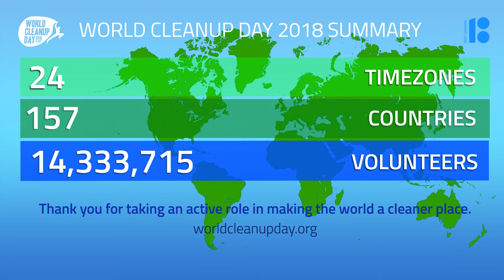World Cleanup Day 2018 animated summary